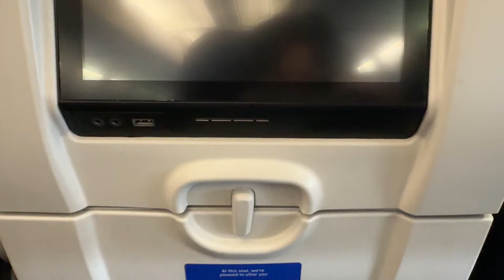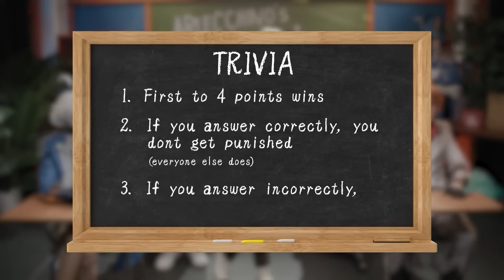Is Sigewinne MORE EVIL than Il Dottore? | Genshin Impact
Redemption Gift Code: RTJUNRSHTAL9

The period of validity for this code is from 22th April 00:00 to 20th June 00:00 Beijing Time. The code includes 60 Primogems & 5 Adventurer's Experience!

Codes (if you like the clothes I wear or the makeup I use!):